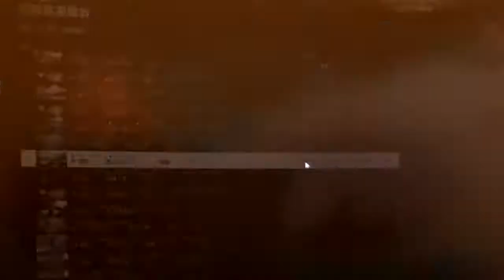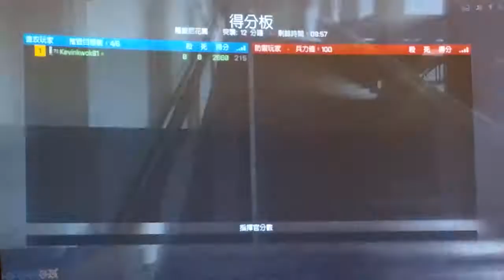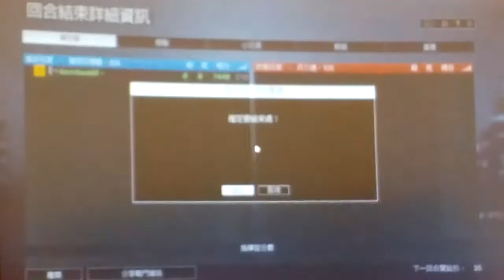2020-09-26 BF4 [星期六.寧靜日] 龍之獠牙---隆披尼花園 片段 整個回合戰鬥完整版 [凌晨01:55am-凌晨02:05am]